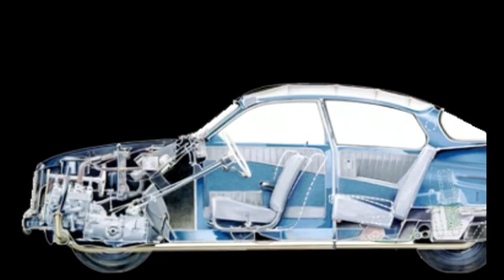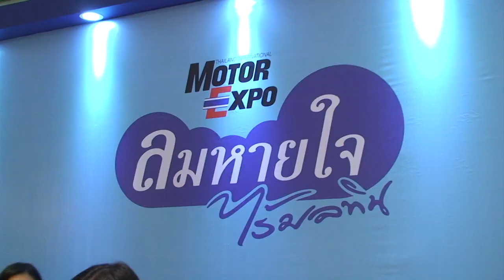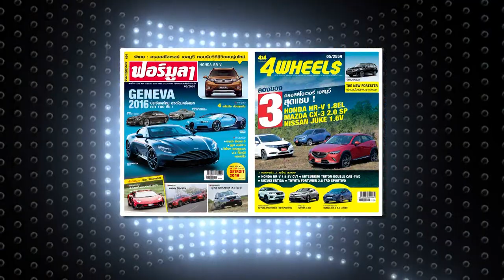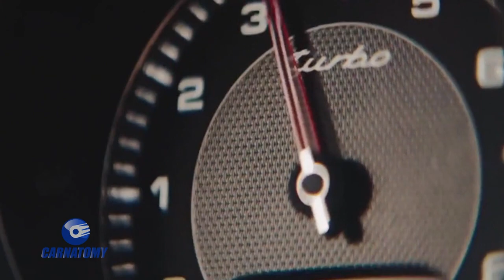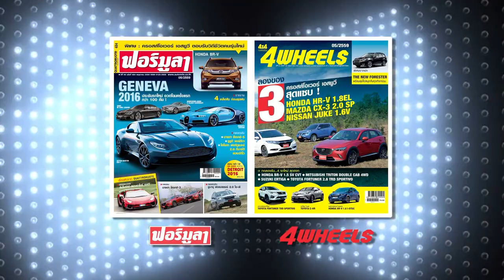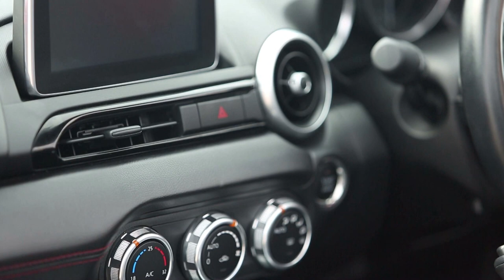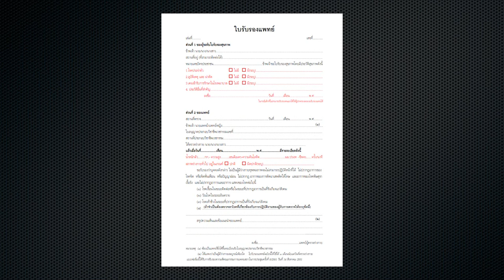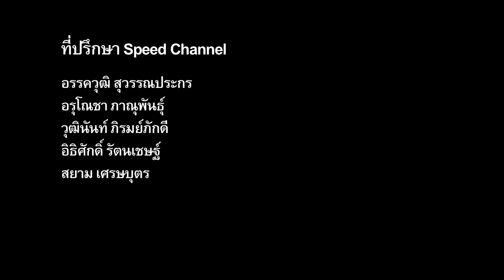Carnatomy T351 oa 28 2 61